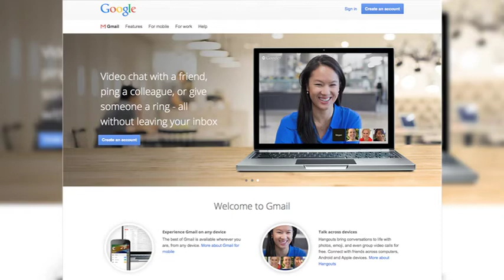EEUU China Internet Martes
EE.UU. le pide claridad a China sobre su trato a compañías internacionales, en un momento en que Beijing está siendo acusado de bloquear el servicio de correo electrónico Gmail.